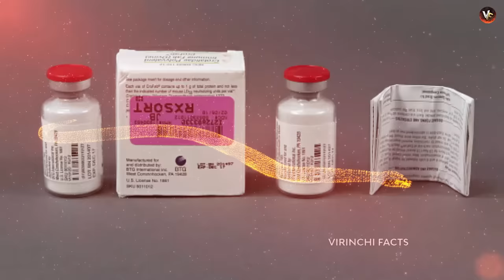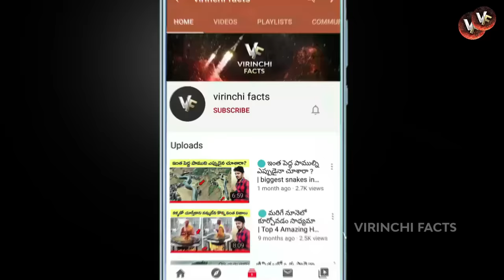🔵 ఈ యుద్ధంలో ఎవరు గెలుస్తారు | king cobra vs black mamba | king cobra vs black mamba fight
hi friends.. today i will discuss topics about king cobra vs black mamba  in telugu ,  cobra vs black mamba fight, king cobra and black mamba,  telugu facts, virinchi facts, virinchi facts new video,